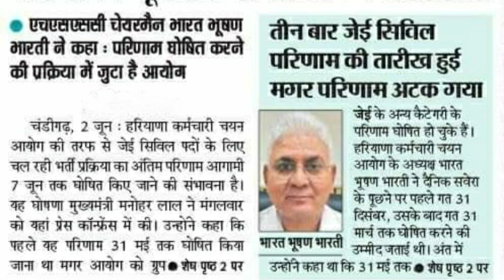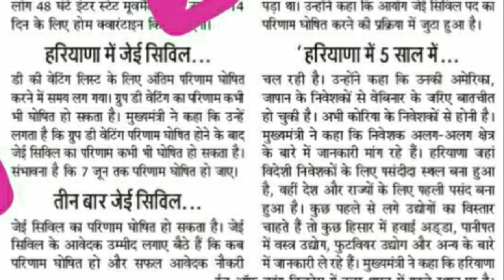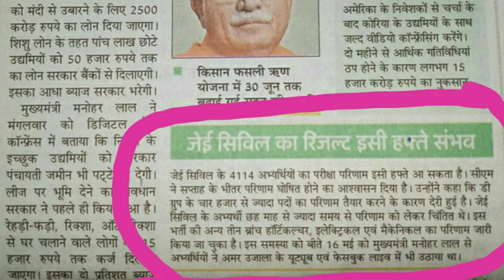HSSC JE CIVIL RESULT OR GROUP-D WAITING JOINING DATE ANNOUNCED:MANOHAR LAL KHATTAR OR HSSC CHAIRMAN